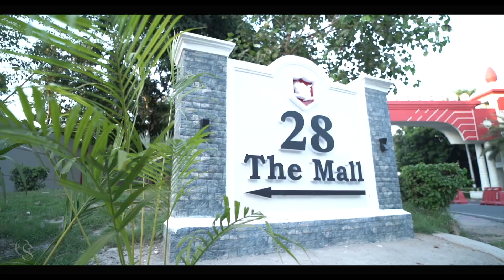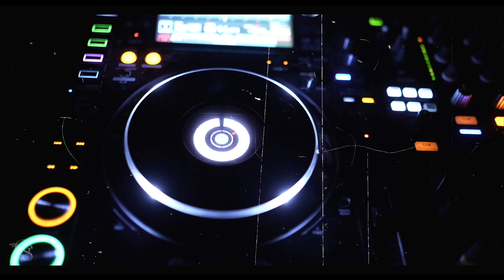Cinematic Wedding Video | Garry Sandhu Films Production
We are based in Lajpat Nagar, New Delhi 110024